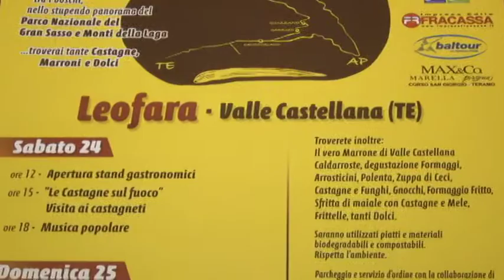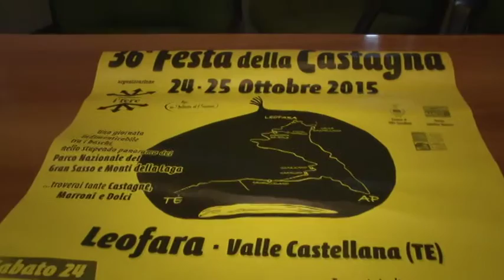La castagna protagonista a Leofara di Valle Castellana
Il 24 e 25 ottobre torna la 36^ edizione della Festa della Castagna. Prodotti tipici, intrattenimento e visita ai castagneti per una due-giorni immersi nella natura dei Monti della Laga